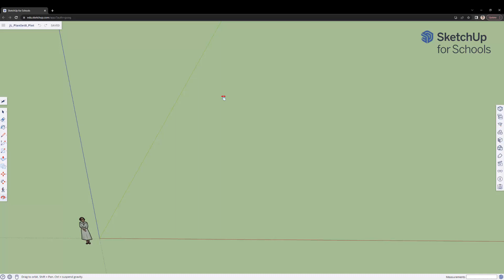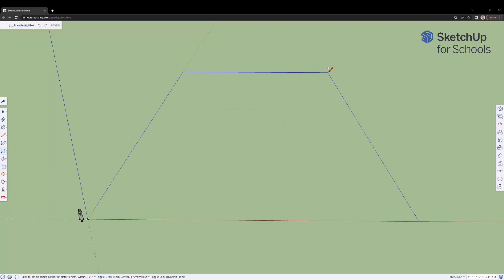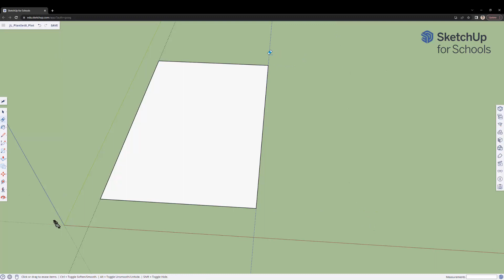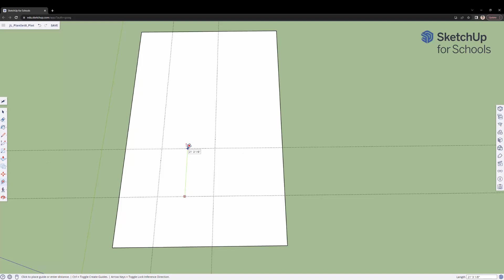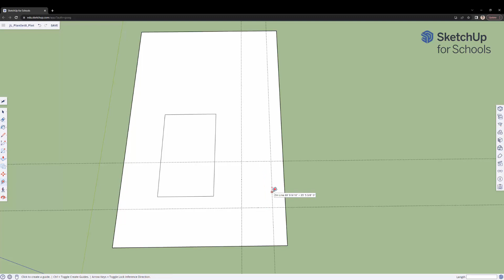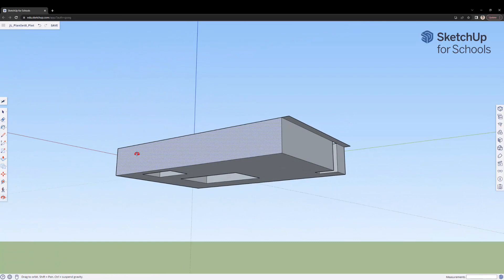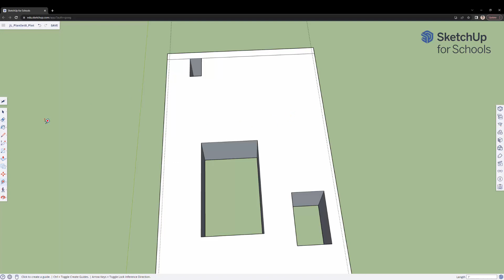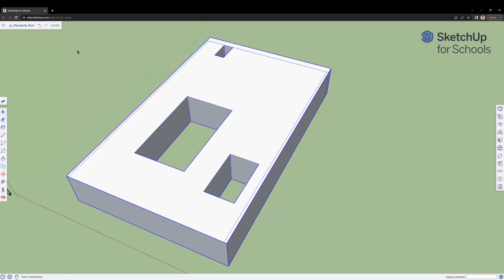Building a 2-Bedroom House in SketchUp: Episode 1 - Plotting the Perfect Start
Welcome to the first episode of our SketchUp journey, where we embark on an exciting project to design and build a virtual 2-bedroom house from the ground up. In this series, we'll guide you through every step of the process, from laying out the plot to adding the final touches to our dream home.

Today's episode is all about the foundation of any great design: the plot. We'll cover how to select the perfect size and orientation for your house, taking into consideration the natural landscape and how it can influence your design. Whether you're a beginner looking to learn the basics or a seasoned pro seeking to refine your skills, you'll find valuable tips and tricks to enhance your SketchUp projects.

By the end of this episode, you'll have a solid understanding of:

How to navigate the SketchUp interface for plot design.
The importance of plot selection and preparation.
Techniques for accurately mapping out your plot within SketchUp, ensuring you're ready to move forward with building your dream home.
We're excited to have you join us on this creative journey.